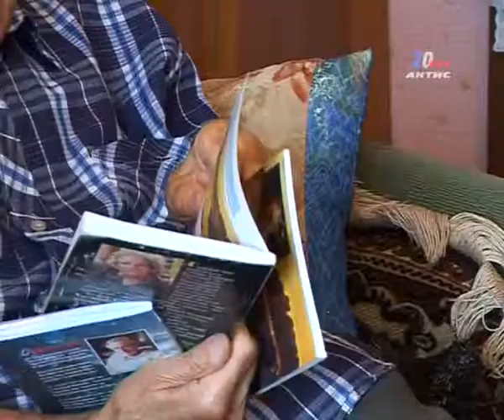20130710_pensioner.flv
20120601_AEMZ.flv